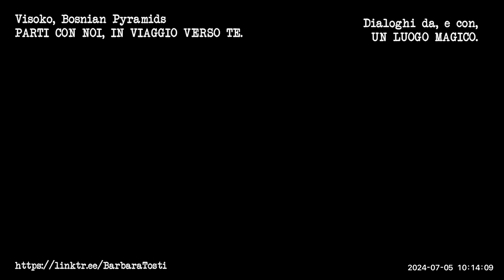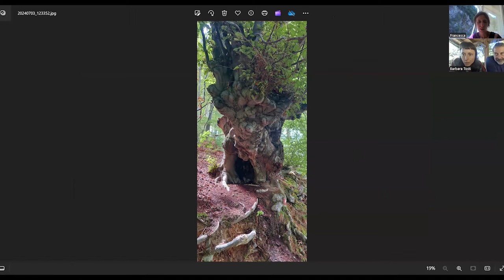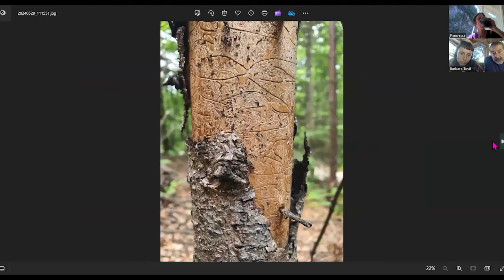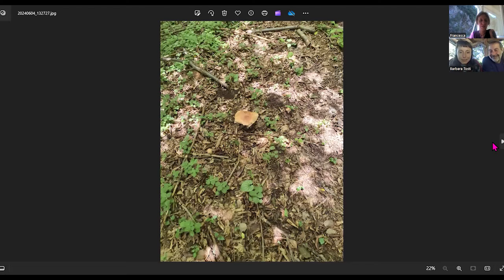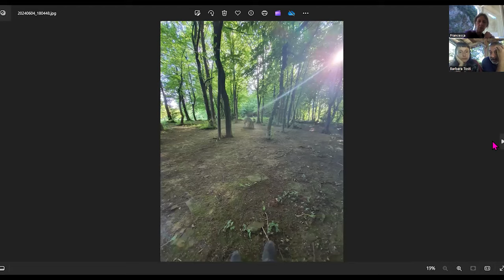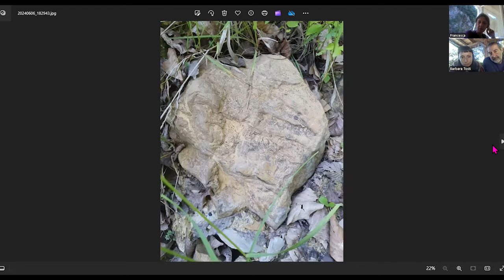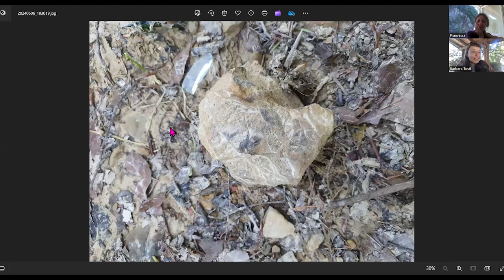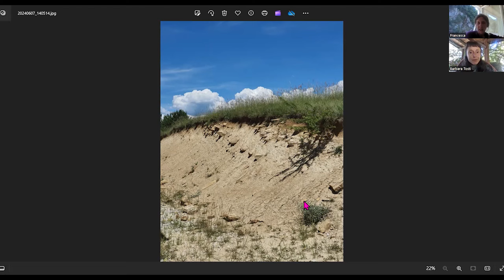Visoko - bosnian piramids - In dialogo alla scoperta di un luogo antico, attivo e nuovo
Dialoghi è un ciclo di incontri organizzato da Cosmia per dis-quatĕre, scuotere i linguaggi con cui narriamo le cose.
In particolare, durante questo incontro parleremo di un luogo magico che ha chiamato molti di noi, un luogo dove incontrare se stessi, dove il dialogo interiore e le condivisioni tra noi raggiungono profondità e alte frequenze. Come cambia il dialogo quando siamo in un luogo magico?
Il viaggio come atto e dichiarazione di intenti.
Oggi ne parleremo in diretta da Visoko, lasciando libero il flusso del discorso.
L' invito di Amaya e Condorinca è di venire a sentire personalmente, saremo le vostre guide per introdurvi in questa nuova avventura.